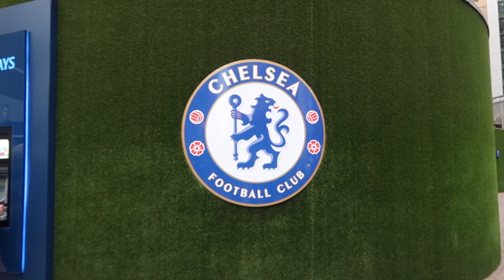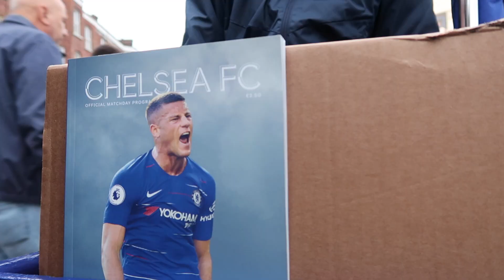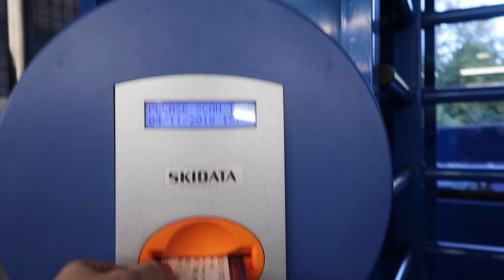GrinGOL - Chelsea vs Crystal Palace - 04/11/2018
Marc Vinyls- Ghost